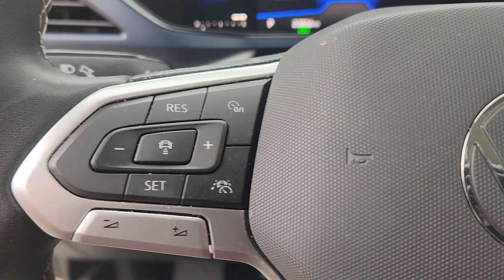Adam 2022 Volkswagen Taos Clark Yoder